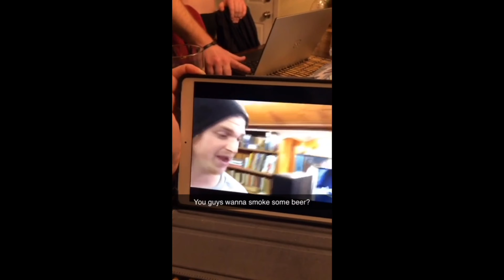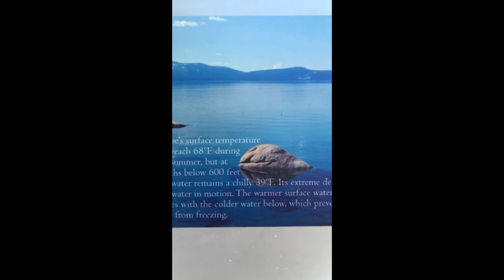Lake Tahoe - SkiTrip2020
My friends and I go on a ski trip every year... and I'm horrible at it... but it makes some of the BEST memories! I wanted to TRY to make a video for it... Here was my first attempt! Hopefully they get better and better every year!